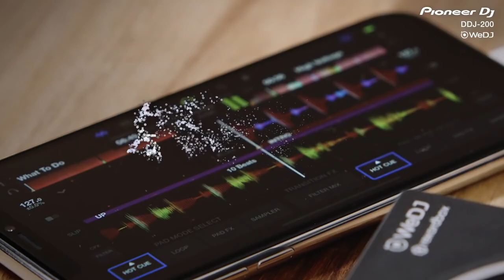DDJ 200 Pioneer DJ - Parte 1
Conheça a nova controladora Pioneer DJ DDJ 200, a compacta e portátil mais recente disponível no mercado, com baixo custo e perfeita para aquela festa na piscina, com  aquele churrasco ou uma simples reunião de amigos. Graças a sua simples conexão e tecnologia, você e seus amigos serão os DJs da festa.
Para te ajudar ainda mais, a DJ Ban está disponibilizando uma série de vídeos relacionados a esta controladora, para que você conheça o produto e algumas possíveis configurações de uso. Acesse o blog da DJ Ban para acompanhar esta série de vídeos!!